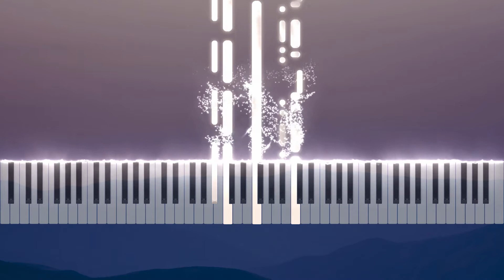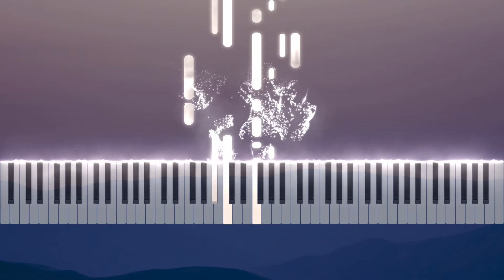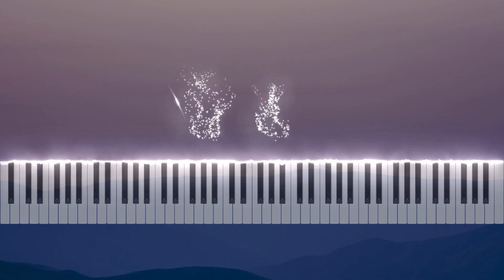Encore - Original Classical contemporary piece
This is an original piece. I have amended a previous version and reloaded it as I was not happy with the previous one.

I see it as a solo dance piece, but that's just my interpretation

I am always happy to give away music for a good cause

Artwork Miguel A Padrigan